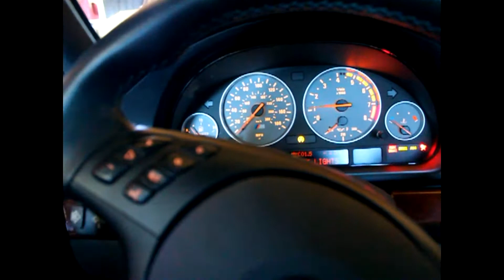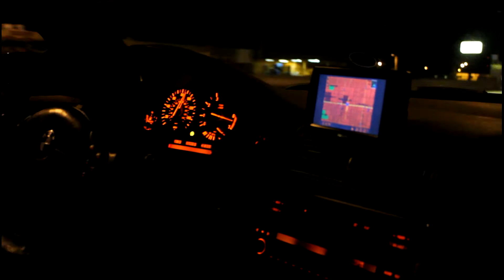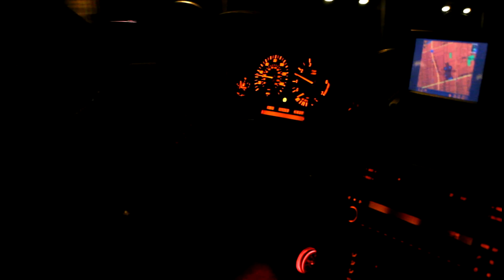BMW e39 M5 & 540i supercharged V8 (544I)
BMW E39 540I (BIG BRO) VS E39 M5 (Little Bro) Talk about a backwards family of bimmers! The 544i hits 15 lbs boost with the cooler + meth injection.

bolth w 6 speed gearbox & 3.15 lsd